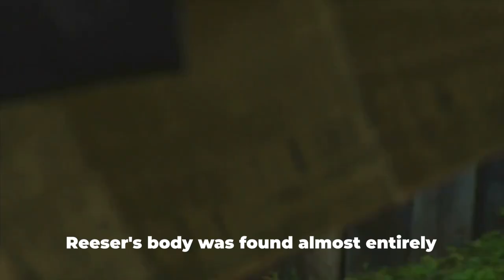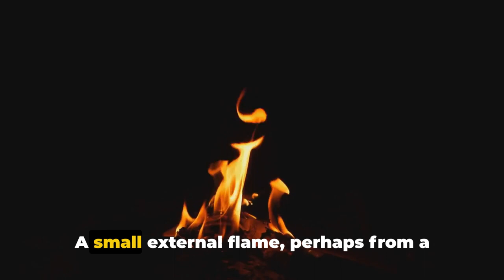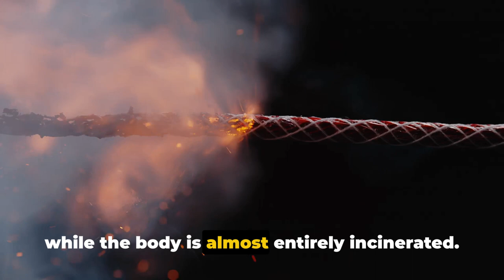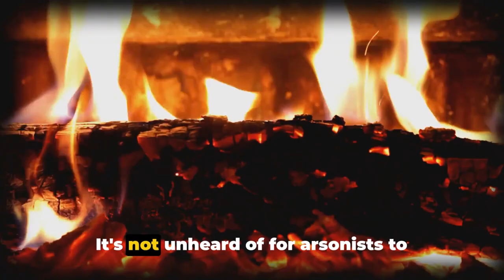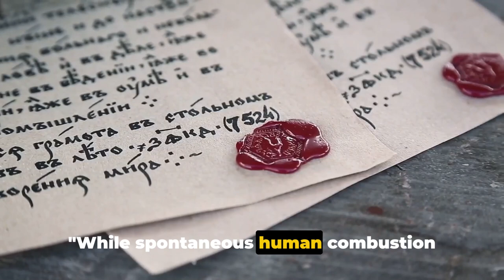Spontaneous Human Combustion: Myth or Reality?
OUTLINE:
00:00:00
The Mystery of Spontaneous Human Combustion

00:00:49
The Science Behind Spontaneous Human Combustion

00:02:47
Skepticism and Conclusion